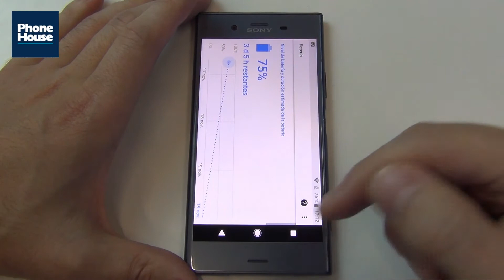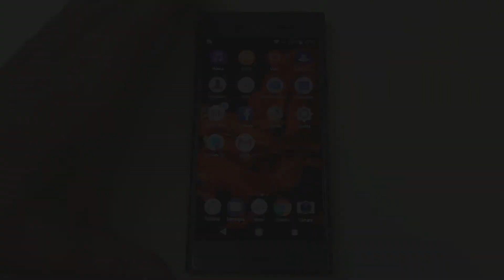TIP: Nuevas funciones de iconos con Android Oreo en Sony Xperia XZ1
Análisis y trucos del smartphone Sony Xperia XZ1.